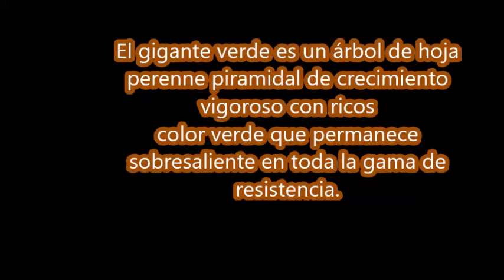Arborvitae gigante verde